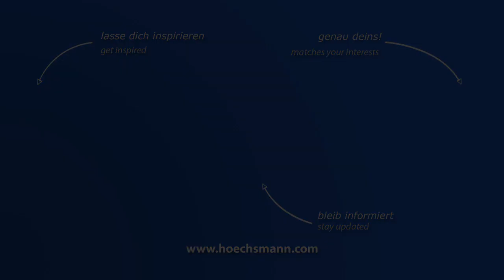BIESSE STREAM B1 10.5 (Höchsmann Klipphausen)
BIESSE Nullfugen-Kantenanleimmaschine STREAM B1 10.5